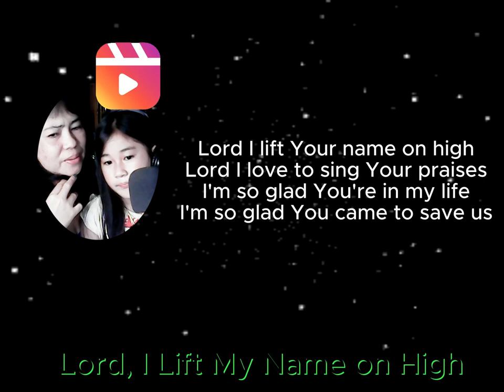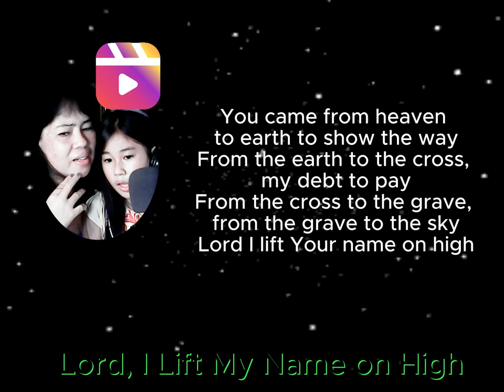Lord I Lift Your Name On High (Duet with My Eya)